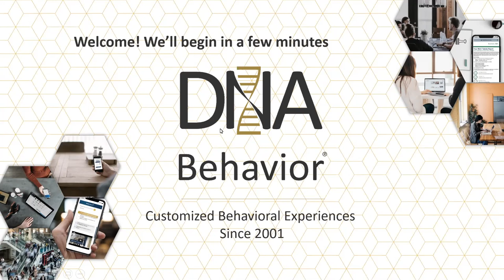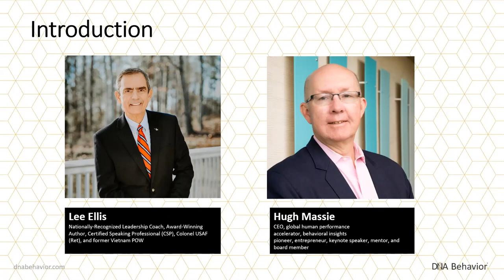Discovering Natural Strengths and Struggles in Yourself and Others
Discovering Natural Strengths and Struggles in Yourself and Others - An Interactive Webinar with Lee Ellis and Hugh Massie